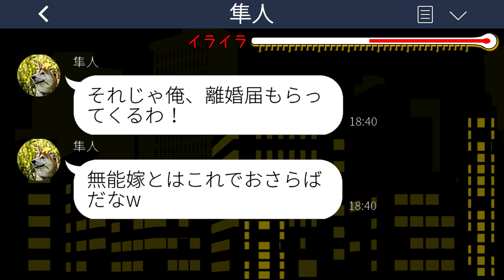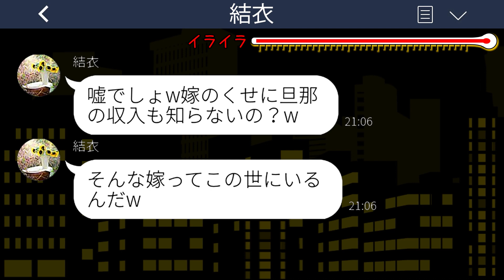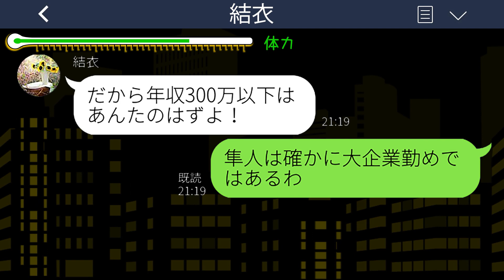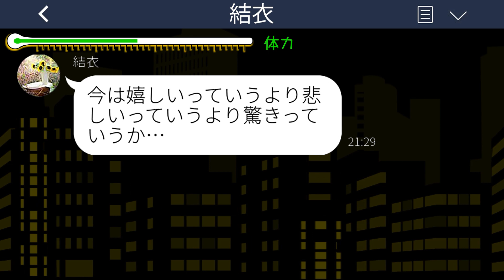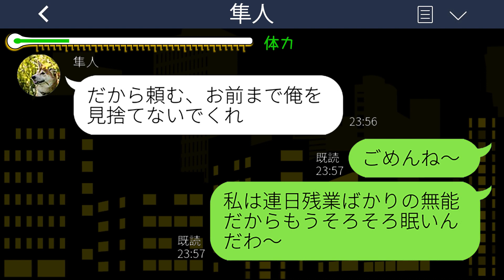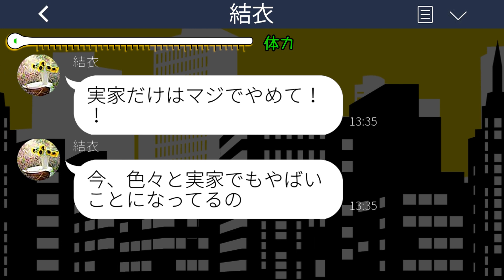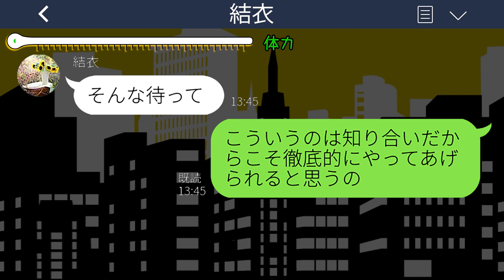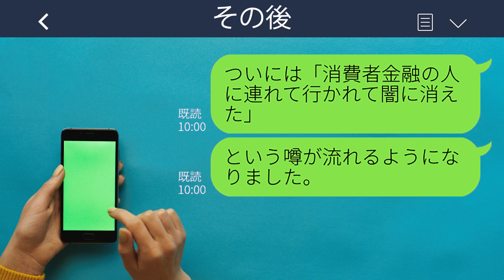【LINE】元旦那を奪った友人から略奪連絡「年収2000万のエリート貰っちゃった♡」私「それ私の年収だけど…」→勝ち誇る浮気女に彼の本当の年収を伝えた結果www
【LINE】元旦那を奪った友人から略奪連絡「年収2000万のエリート貰っちゃった♡」私「それ私の年収だけど…」→勝ち誇る浮気女に彼の本当の年収を伝えた結果wwwスカッとするライン動画配信中です！

mizutiroさん

LAMP BGM